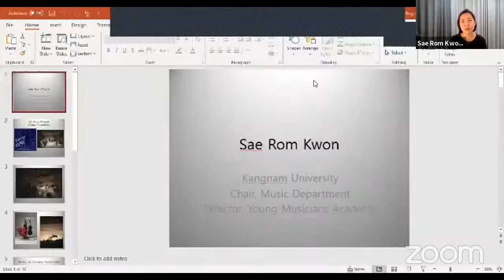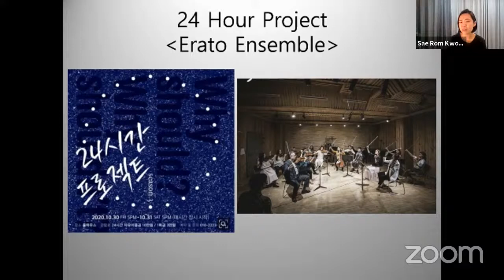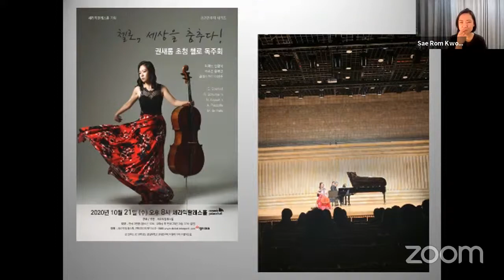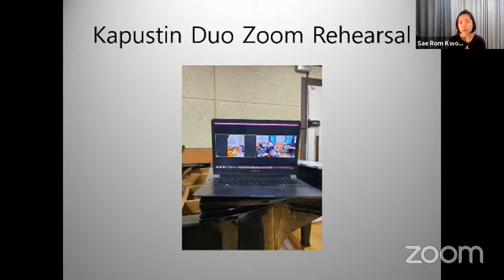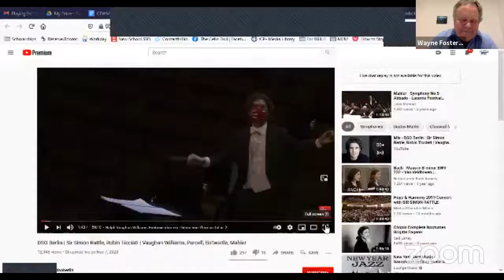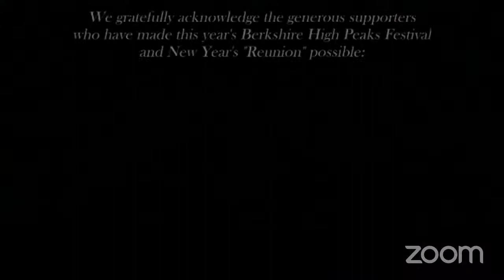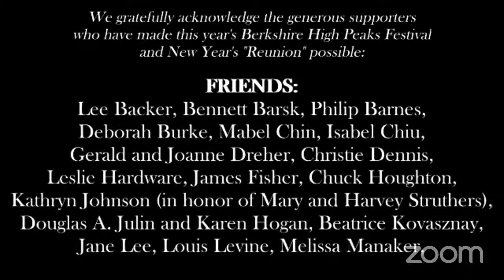International Panel - Buenos Aires, Berlin, Tel Aviv, New York, Seoul - Music in the Time of Covid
Berkshire High Peaks Festival is a 10 day summer intensive seminar in Sheffield, MA for cellists, violinists, violists, pianists & vocalists. This year we went virtual! This is part of our BHPF reunion held Jan 3 - 5, 2021.

Music in the Time of Covid features Diego Fainguersch (first cellist of the Buenos Aires Philharmonic), Wayne Foster Smith (professor of chamber music, Hanns Eisler Conservatory Berlin), Chagit Glaser (cello instructor, Levinskey University and the Israeli Conservatory, Tel Aviv), Mikael Darmanie (Stony Brook University, NY), Sae Rom Kwon (chair of the music department at Kangnam University, Seoul).